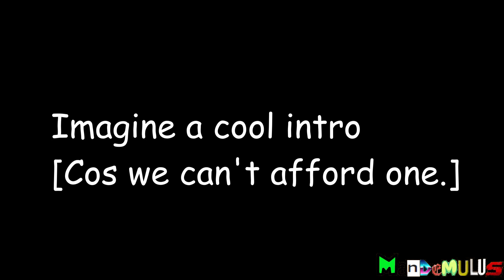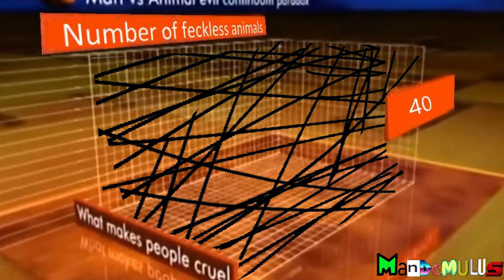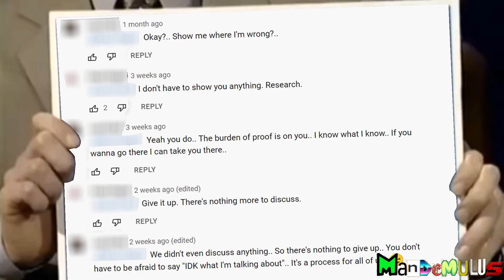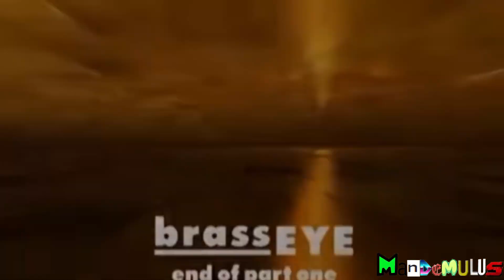?YTP?:Brass in the eye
Felt that the news was very YTP'able.This is the news right?